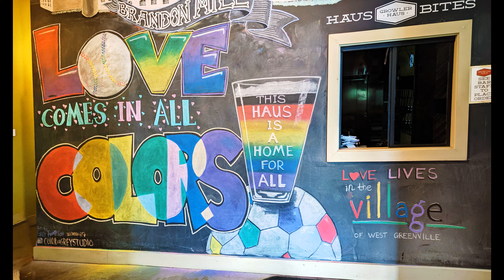2021 PRIDE Month mural timelapse from the Growler Haus in the Village of West Greenville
2021 PRIDE Month chalk mural timelapse from the Growler Haus in the Village of West Greenville